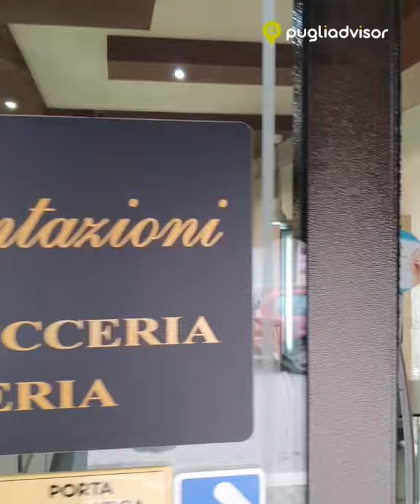Santino Caravella presso il BAR PASTICCERIA DOLCI TENTAZIONI di San Giovanni Rotondo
Siete golosi e la voglia di dolce vi tenta? Il bar pasticceria Dolci Tentazioni, a San Giovanni Rotondo, è il posto che fa per voi! Francesco e Daniele saranno felici di deliziarvi con le loro creazioni: vere e proprie opere d'arte belle da vedere ma soprattutto buone da gustare. Un'esplosione di colori e di prelibatezze impossibili da resistere. Oltre ai dolci, qui servono dell'ottimo caffè e sfiziosi aperitivi. Concedetevi uno strappo alla regola e lasciatevi tentare da un momento piacevole!

Pugliadvisor è la nuova guida enogastro-comica (e non solo) di Santino Caravella